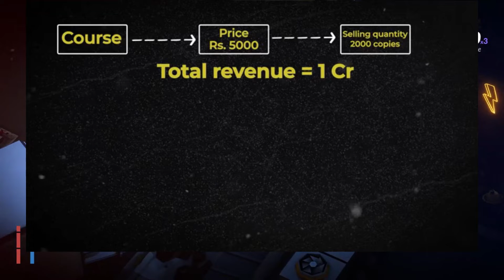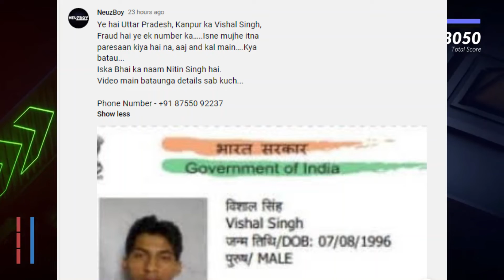Dr. Vivek Bindra, Sonu Sharma Exposed | Falguni Pathak Reply to Neha Kakkar, NeuzBoy | NewsHacker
This Video is about fake motivational gurus like Vivek Bindra, Sonu Sharma, Ujjwal Patni, Neha Kakkar Falguni Pathak Controversy, Neuzboy

Your Quries:
Dark Truth of Fake Gurus
Reality of Fake Gurus
Business Case Study
Fake Gurus Exposed
maine payal hai chhankai song
mene payal ye chhankai new song
mene payal ye chankai falguni pathak
neha kakkar falguni pathak
NewsHacker
Aditya Saini
Dr. Vivek Bindra
Sonu Sharma
Falguni Pathak
Neha Kakkar